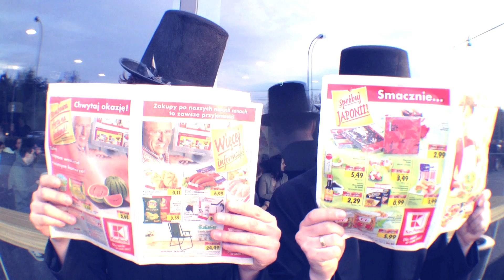DON'T BE A ZOMBIE | FAIR PLAY CREW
WIELKI TEST JĘZYKA ANGIELSKIEGO

DON'T BE  A ZOMBIE LEARN ENGLISH